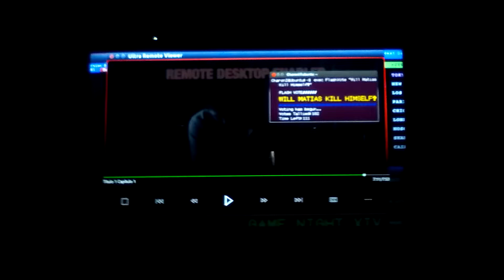Unfriended dark wed alternate matias ending 2